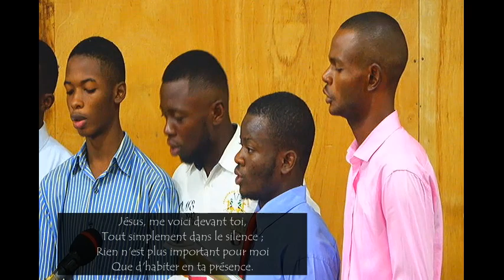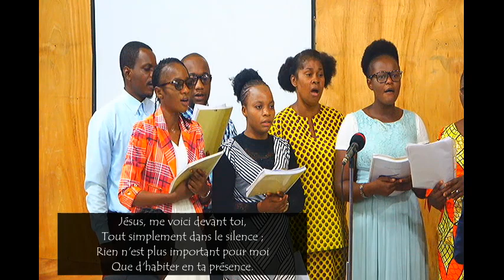Jésus, me voici devant toi